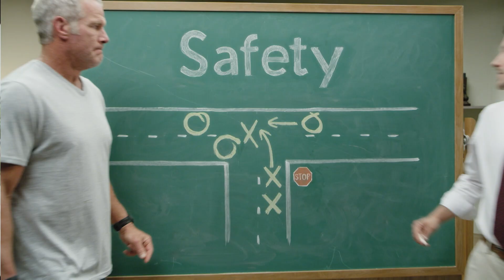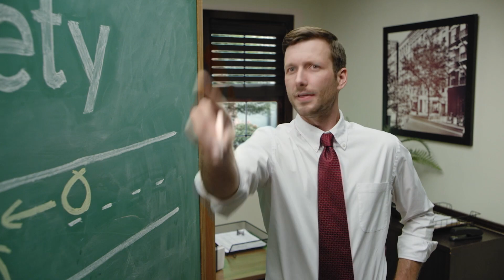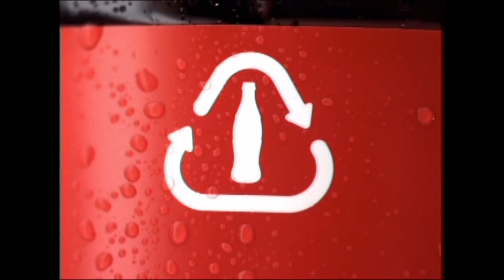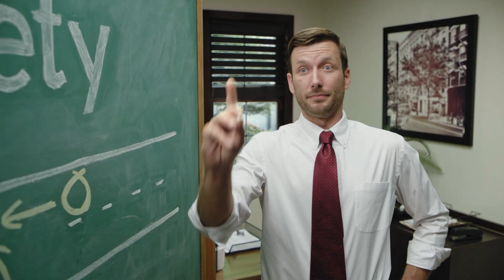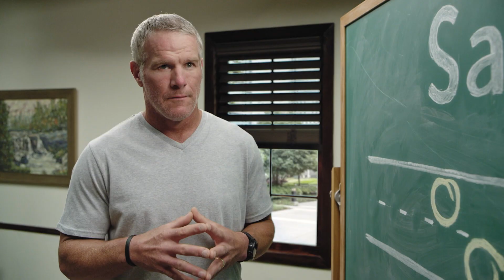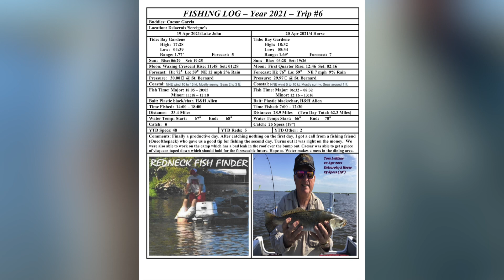PLA 04-28-21 HD for Pelican